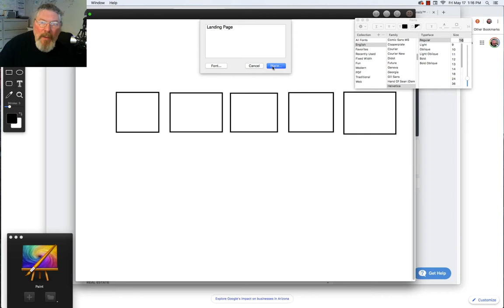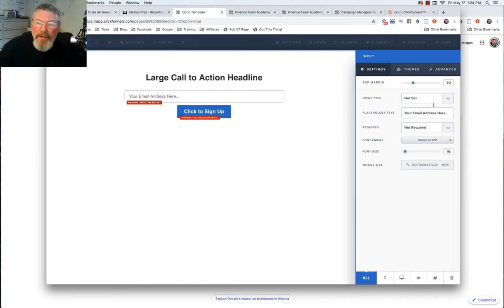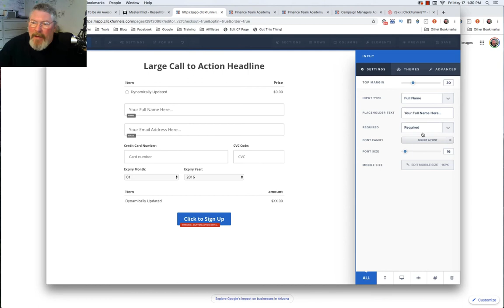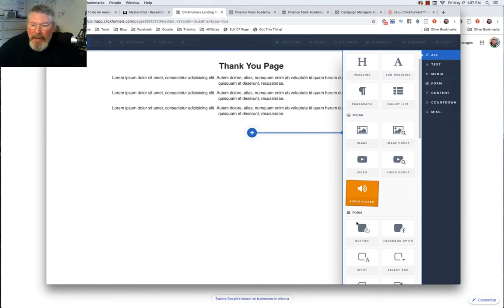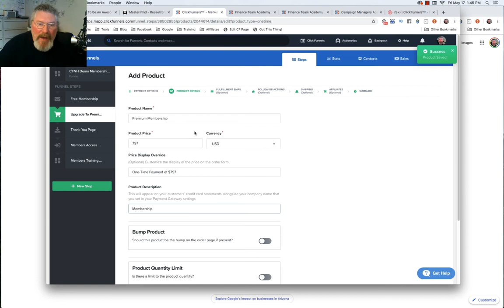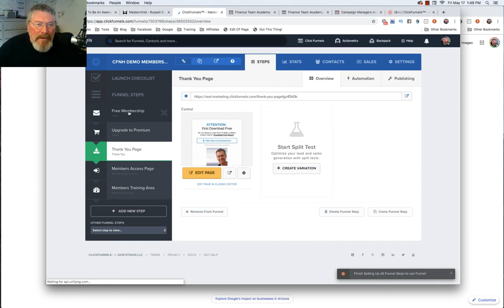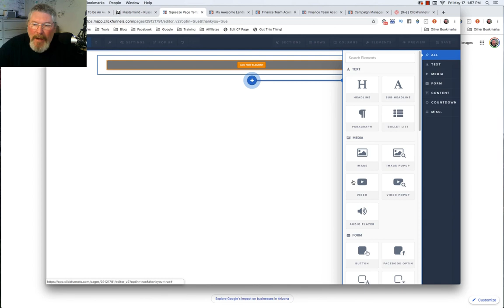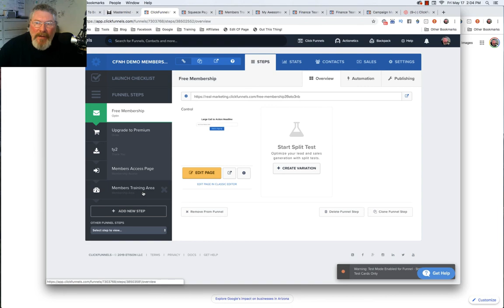Membership Funnel SetUp - ClickFunnels Membership Ninjas Training Program...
This video is part of the Introductory Section of my Membership Ninjas Course where we take a deep-dive into what is needed to totally trick-out ClickFunnels Membership Areas to create Unique, One-Of-A-Kind Membership Experiences for your Members and Students.

For more Great Funnel Design Strategies, check out ‘CF Design School’, created by Kathryn Jones, and become a Certified Design Hacker...

Join our FREE 10-Day Funnel Launch Challenge and Quickly Get Your Funnel Set Up and Running...

🔴 - Attention Funnel Hackers - Are You Struggling with Setting Up ClickFunnels?  😤 Go to… … 👀 for FREE Training on How to Set Up your Domains, SMTP, DNS Records, Payment Gateways, Integrations, Products and much, much more…

Learn how to Avoid all the Tech Headaches and get Your Funnel Set Up and Profitable, Quickly…

➡️ Get your FREE QuickStart Blueprint Today!

Create High-Converting Landing Pages, Sales Pages, Automated Sales Funnels & Membership Sites with Crazy Fast Load Speed. - FREE Training...

If you’d like a FREE 14-Day Trial of DropFunnels - a WordPress-Based Alternative to ClickFunnels - go to…